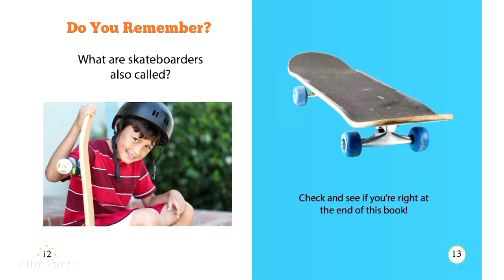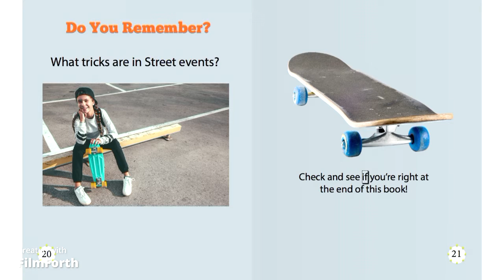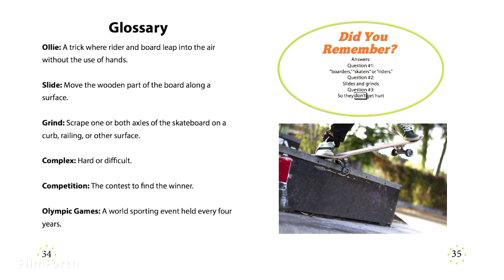SPORTS || SKATEBOARDING || READ ALOUD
SKATEBOARDING
You will learn all about riding skateboard.